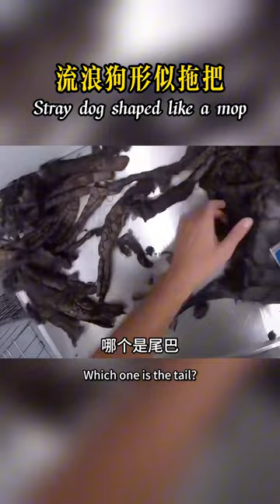流浪狗形似拖把，好心人救助重獲新生。nature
分享奇妙的動物世界……tiger lion and wild animal etc..